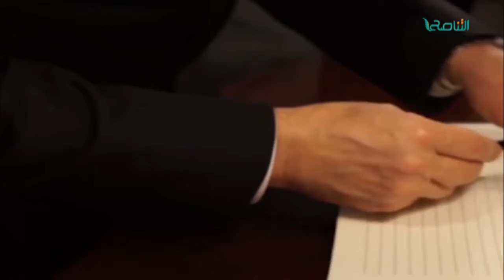تقرير | حوار المساء | لقاء واشنطن .. والتنافس على الشرعية | 03 - 12 - 2017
ــــــــــــــــــــــــــــــــــــــــــــــــــــــــــــــــــــــــــ
ــــــــــــــــــــــــــــــــــــــــــــــــــــــــــــــــــــــــــ
يمكنكم تحميل تطبيقنا TANASUH TV على الهواتف الذكية: